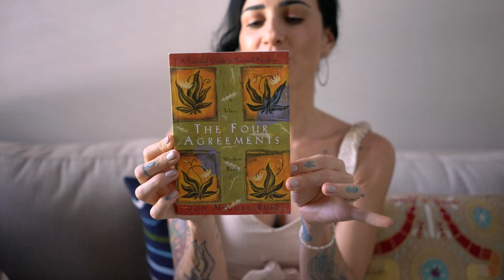Los 4 acuerdos de Don Miguel Ruiz.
Me encanta compartir con ustedes las cosas que voy aprendiendo en la vida  y este año creanme que ha sido de mucho aprendizaje en todos los niveles, tanto intelectual como espiritual. Este libro del que hablo en el video es de mis favoritos por simple pero profundo.
¿Lo han leído?
Cuéntenme en los comentarios.
K